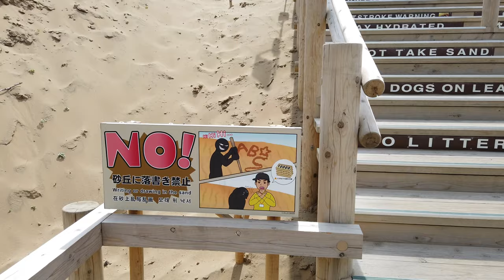일본여행 - 돗토리 사구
돗토리사구는 동서 약 16km, 남북 약 2.4km 에 펼쳐지는 일본 최대의 해안 사구라고 합니다.동해의 모래가 강풍에 의해 육지에 퇴적하여 생긴 것으로 약 10만년의 세월에 걸쳤다고 하네요.모래로 조각한 전시품이 있는 모래 미술관도 들려 보고 싶었지만 패키지 여행의 최대 단점인 시간 때문에 언덕만 잠깐 올라갔다 왔습니다.